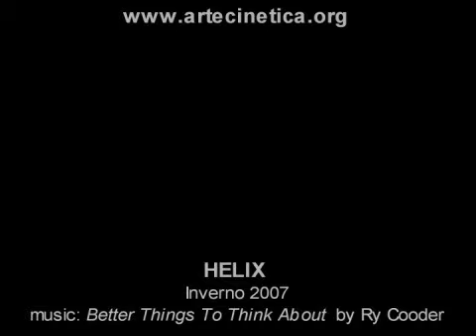Paolo Uliana - Kinetic sculpture Helix (2007)